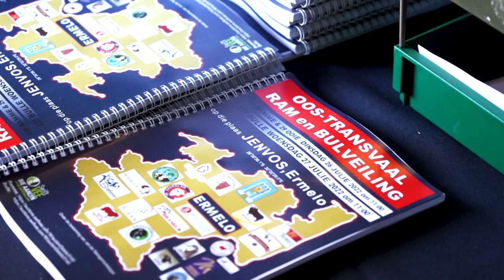Landbouweekliks - Seisoen 19 Episode 06 (Vleissentraal Ermelo - Oos-Transvaal Bulveiling 2022)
Landbouweekliks het by vanjaar se Oos-Transvaalse 28ste Bulveiling gaan draai. Daar was 15 verskeie beesrasse te koop aangebied op dié veiling met sowat 207 bulle wat deur die ring was. Vleissentraal Ermelo se Besturende direkteur Wessel Meyer was aan die woord en het meer vertel oor die geleentheid.